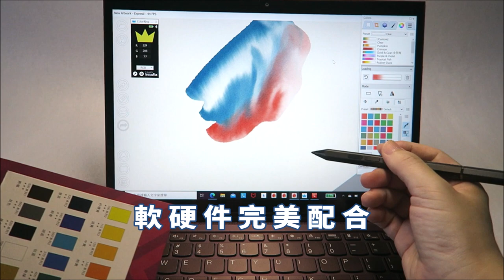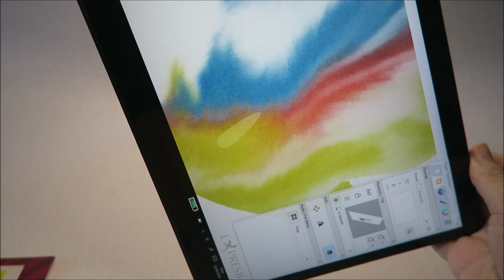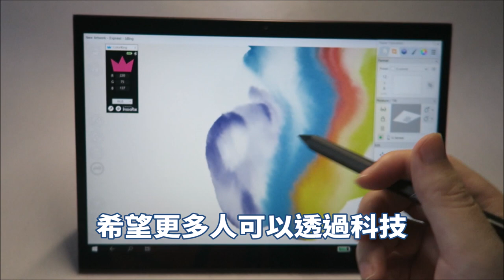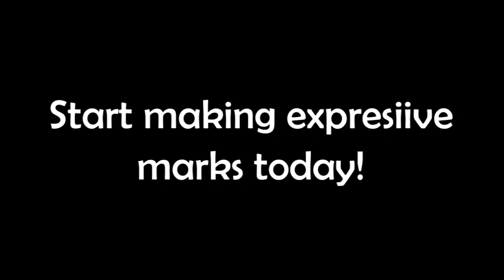Lenovo Yoga Duet 7i + E-Color Pen x Expresii 【大千色彩 一筆入魂】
筆有千秋業，到底手繪筆還可以有什麼新功能？答案是：最新 Lenovo E-Color Pen 加入了🎨吸色功能！而我們水墨書法軟件Expresii 直接支援此功能！手繪筆屬硬筆一種，軟硬件配合讓它的表現力大大超越一般硬筆。Lenovo E-Color Pen 配上 Yoga Duet 7i 2-in-1 平板電腦，運行Expresii 軟件，讓你輕鬆玩轉水墨/水彩，還可以寫虛擬毛筆書法。在這新世代，讓我們擁抱科技，延續我們的藝術傳統~ _φ(*￣0￣)ﾉ
The latest Lenovo E-Color Pen captures colors🎨from the real world and you can use it directly from Expresii! The Lenovo E-Color Pen is now available bundled with Yoga Duet 7i 2-in-1 tablet PC in the Hong Kong market. Contact your local Lenovo agent for availability. The pen uses Wacom AES technology and Color Capture technology from ufro.com.
On Amazon US